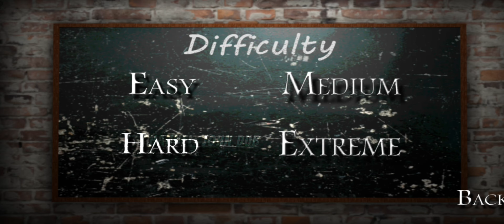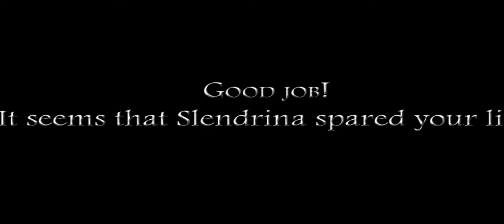SLENDRINA THE SCHOOL, WILL TIRANG ACCOMPLISH IT?